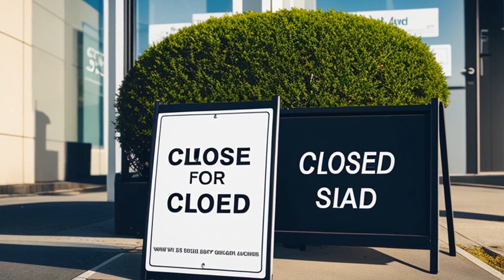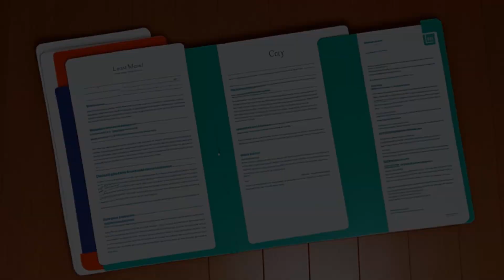Davis v. First National Bank of Westville (1989) Overview | LSData Case Brief Video Summary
The Davis family claimed that banks violated the Bank Holding Company Act by requiring them to sell their business to get a loan. The district court granted the banks' motion for summary judgment, and the Davises appealed. The most relevant facts are what the Bank Holding Company Act is, the loan agreement the Davises signed, and the liquidation requirement the banks imposed.

Davis v. First National Bank of Westville (1989)
868 F.2d 206